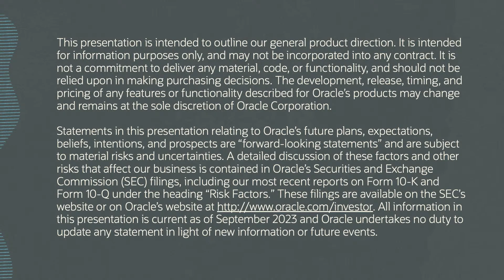Oracle TV from CloudWorld 2023: Steve Miranda on Oracle Fusion Applications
Oracle Executive Vice President of Applications Development, Steve Miranda, joins Oracle TV anchors Kendall Fisher and Fritz Nelson at CloudWorld 2023 to discuss how Oracle customers have—and continue to—achieve lasting success with Oracle Fusion applications.